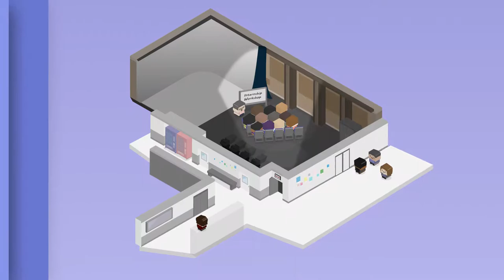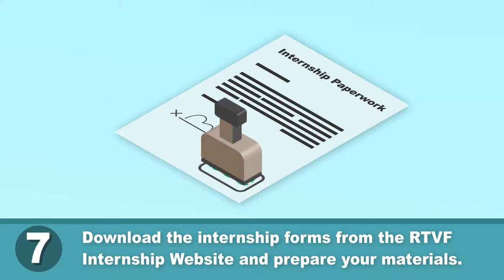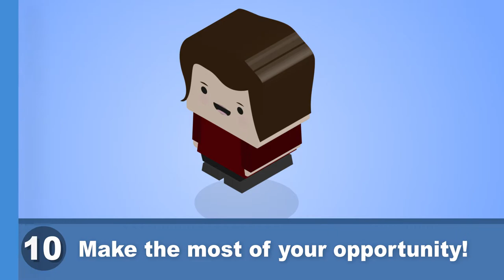LHSC Internship Steps | RTVF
Learn about resources available at the Lawrence Herbert School of Communication to help you get a great internship.